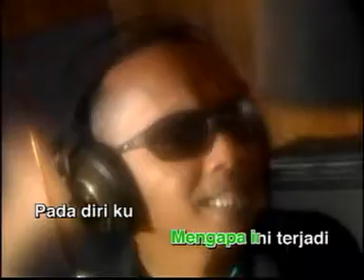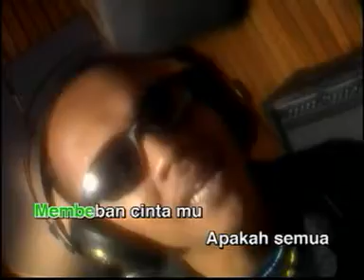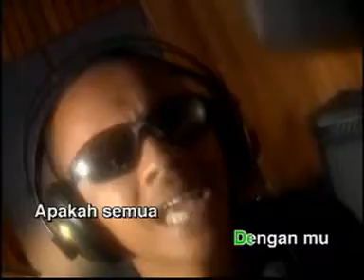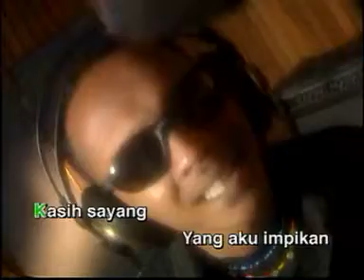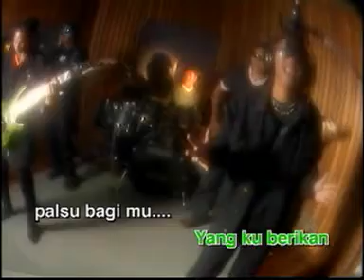Jelmol - Pulang Kembali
pulang. ???